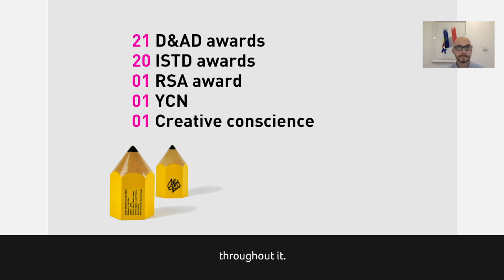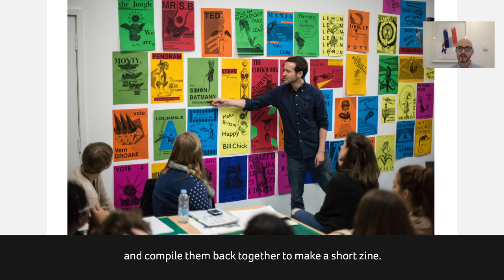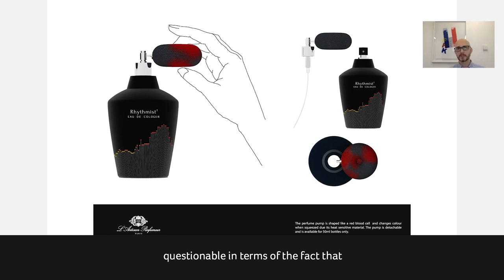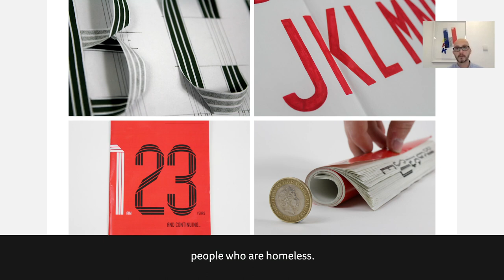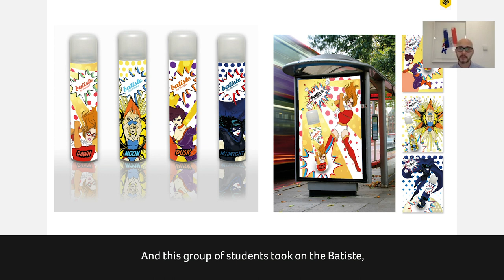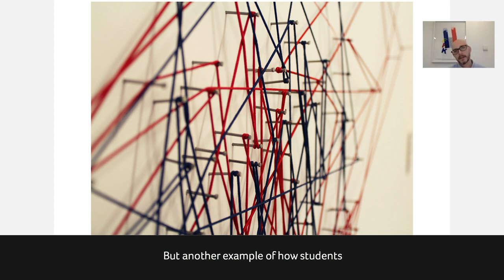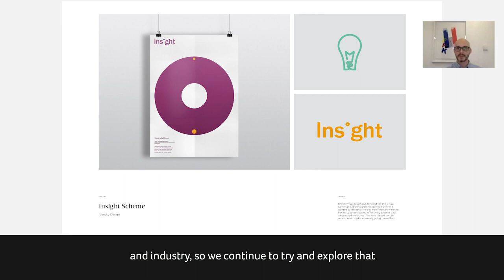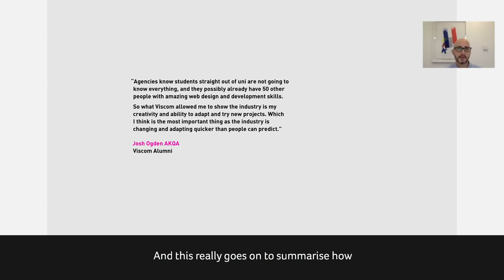Course Webinar - BA Visual Communication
Find out more about BA Visual Communication course at Arts University Bournemouth here: